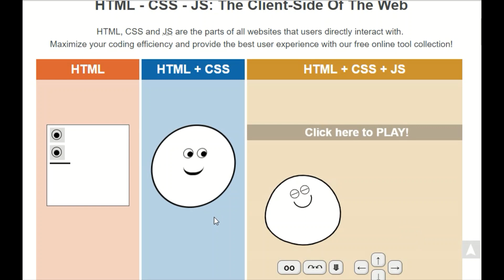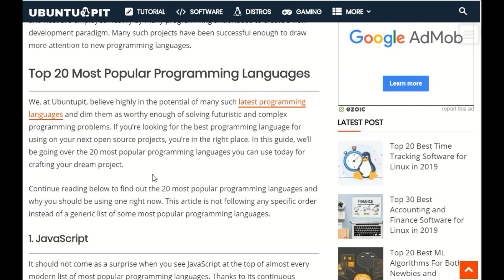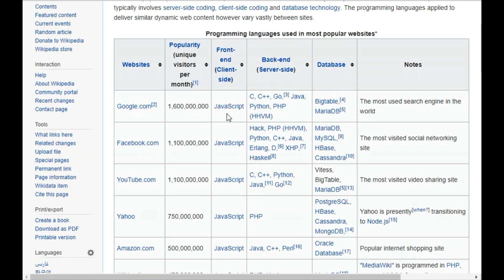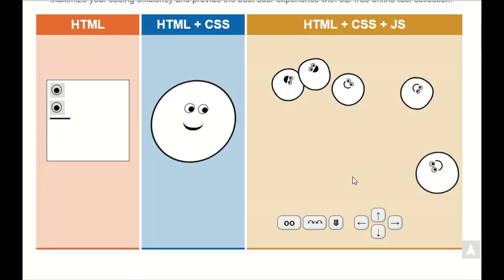1:JavaScript and it's Importance | JavaScript Tutorial | URDU/HINDI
Hi everyone and welcome to my course in Java script!

In this video I will talk about java script and its importance.

Its really fun for me to create a video about programming. I will be very glad if somehow I help some one from my videos. I will keep  uploading such videos.

Complete course of introduction to java.